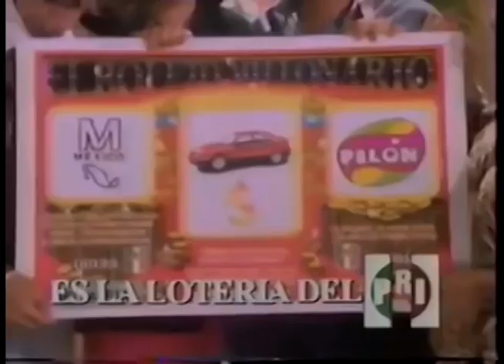Comerciales mexicanos: El Boleto Millonario 1993 2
Sorteo el boleto millonario pero con otro estilo de ganar con el elenco de Dr. Cándido Pérez